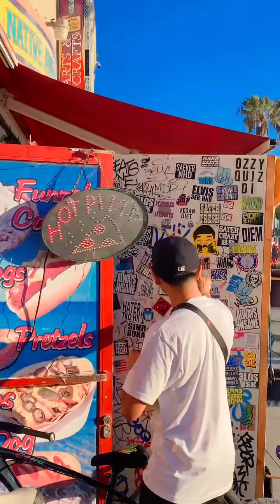**Message from the Flight Deck** Amazing Reel from @canyoncitysupplyco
When @canyoncitysupplyco came out to Ride in the World Famous Venice Electric Light Parade with Marcus Gladney AKA The Captain and the rest of the V.E.L.P Crew on HALLOWEEN 🎃
Thanks for coming guys...Itscwhat we do every Sunday@Sunset
the Venice Electric Light Parade is a 501c3 Community Organization